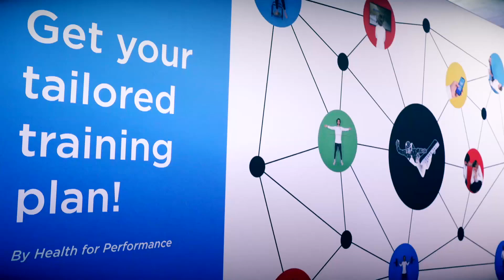Health for Performance - Youth Olympic Village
An incredible programme is available for the athletes at the Vortex.